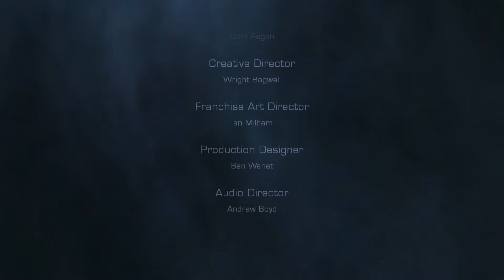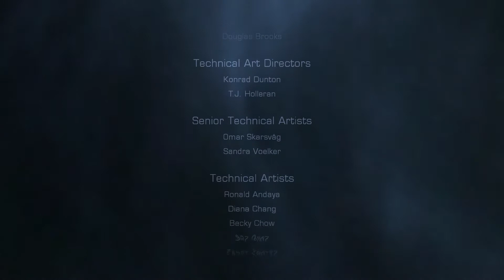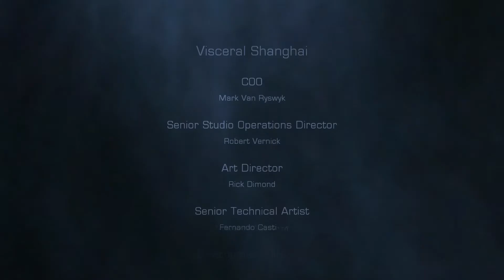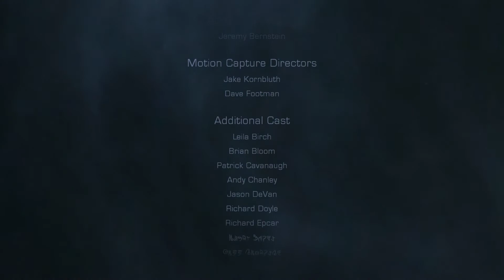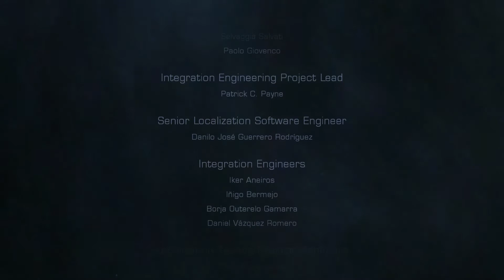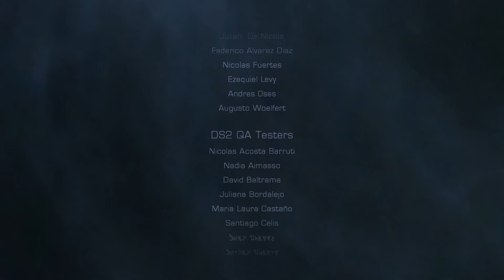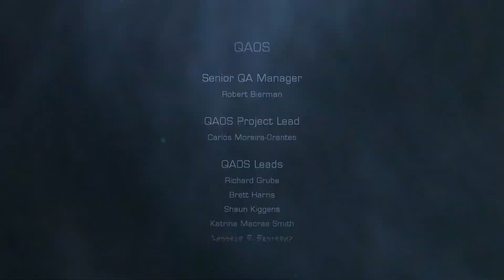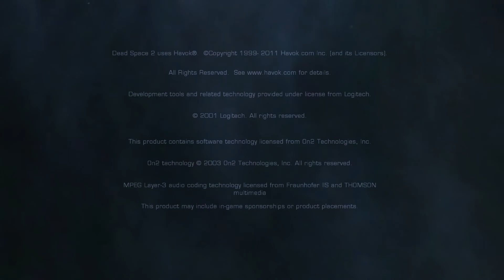Let´s Play Dead Space 2 #28 [FINALE] [Deutsch] [Full-HD] - Mach uns ganz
├Horror-Shooter/Action-Adventure
├Visceral Games/ Electronic Arts

■ Kommentiert von MagiHM